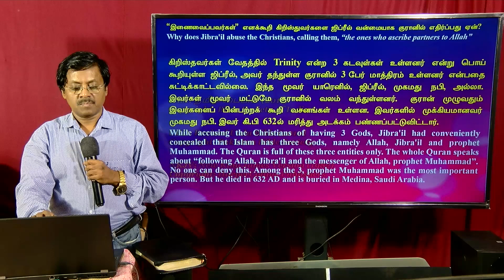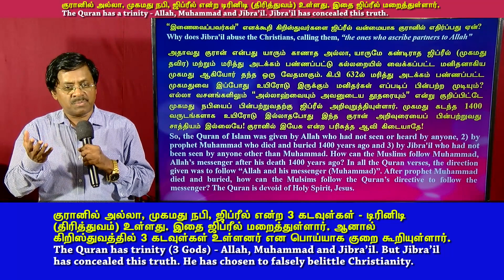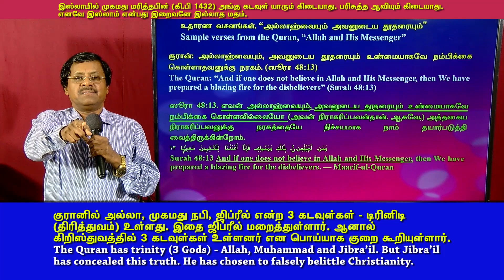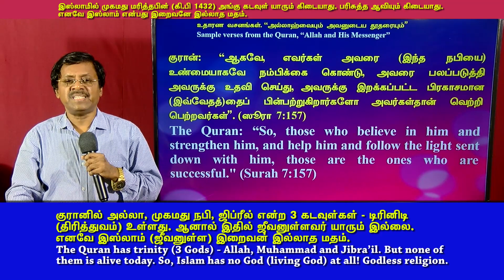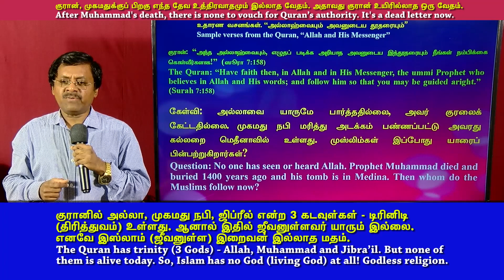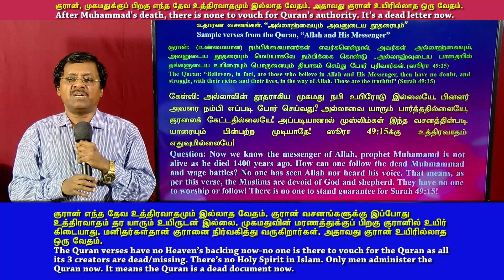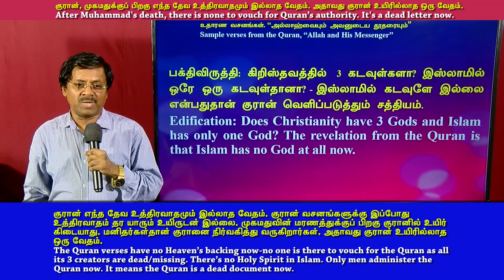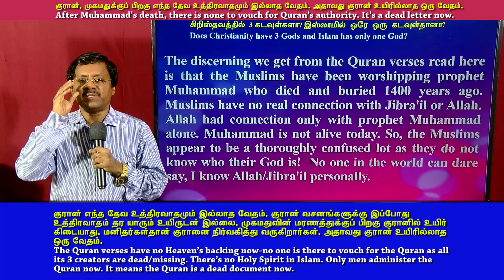குர்ஆனில் Trinity உண்டு (3 கடவுள்கள்)-ஜிப்ரீல், முகமது நபி, அல்லா. ஜீவனுள்ள தேவன் இஸ்லாமில் இல்லை.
SPOTLIGHT #3 The Quran has trinity (3 Gods) Allah, Muhammad and Jibra'il but it has no living God. The Quran is a dead letter without a living God to vouch for it
19 min.

“அல்லாஹ்வையும், அவனுடைய தூதரையும்” என்று பல வசனங்கள் குரானில்  இருவரையும் ஒன்று சேர்த்து வசனங்கள் வந்துள்ளன. ஜிப்ரீல் எல்லா இடங்களிலும் அல்லாவையும் முகமது நபியையும் ஒன்றாகவே சேர்த்து பேசியுள்ளார். அதாவது, முகமது நபிக்கு இறைவனுடைய அந்தஸ்து கொடுத்துள்ளார். இப்போது கடந்த 1400 வருடங்களாக, முகமது உயிரோடு இல்லை. முகமதுவின் கல்லறை Medina மெதீனா என்ற இடத்தில் உள்ளதாக தெரிகிறது. இதற்குப் பெயர் கிரீன் டோம். குரான் முகமது நபியைப் பின்பற்றக் கூறுகிறது. நபி அவர்கள் உயிருடன் இல்லையே! இப்படி முகமதுக்கு இறைவன் அந்தஸ்து கொடுத்த ஜிப்ரீல் யாரென்றே தெரியாது. மரித்துப்போய் அடக்கம் பண்ணப்பட்ட முகமது நபி தவிர ஒருவரும் ஜிப்ரீலைப் பார்த்ததில்லை.
The Quran has plenty of verses saying, “Allah and his messenger”. Jibra'il had combined Islam’s God Allah with prophet Muhammad all the time. In other words, the Quran has given God’s status to prophet Muhammad. The prophet died in 1432 AD and is not alive. His tomb, called green tomb, is in Medina. The Quran directs the Muslims to follow Muhammad. But Muhammad is dead and gone 1400 years ago! Jibra'il, who had given God’s status to Muhammad is unknown. Only prophet Muhammad has seen him and none else.
ஜிப்ரீல் (குரான்) பொய்: கிறிஸ்தவத்தில் 3 கடவுள்கள் (Trinity) உள்ளனர். ஸூரா 4:171.
SPOTLIGHT #2 - Jibra'il’s lie (Quran): Christianity has 3 Gods (TRINITY). Surah 4:171. Father, Son Jesus & Holy Spirit are ONE.
The Bible has only one God and NOT 3 Gods. The name of the Bible God is Jesus. Jibra'il's contention was Islam had one God and thus superior.
A man has  a visible body, (Son Jesus), invisible but audible thinking capacity (Holy Spirit) and invisible life flowing in his body (Father God). Will anyone say, a man has three persons (Trinity) inside? But Jibra'il has boldly stated a lie like this and the Muslims still believe this lie and deception.
5 min